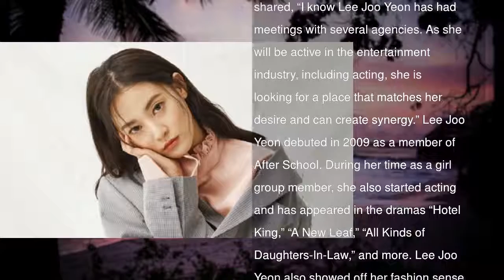Lee Joo Yeon Becomes A Free Agent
Actress and former After School member Lee Joo Yeon has become a free agent.